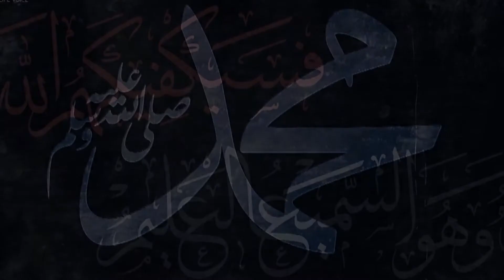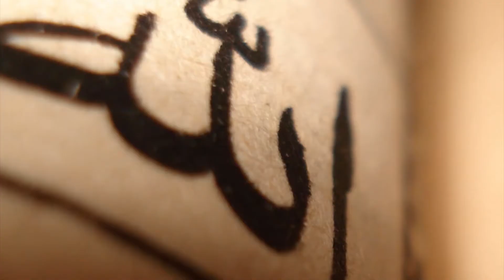Kawan Muslim - Edisi 2 - Indahnya Bersilaturahim (1/3)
Kawan Muslim program spesial bernuansa religi tayang perdana setiap hari jumat pukul 13:00 hanya di Untirta TV